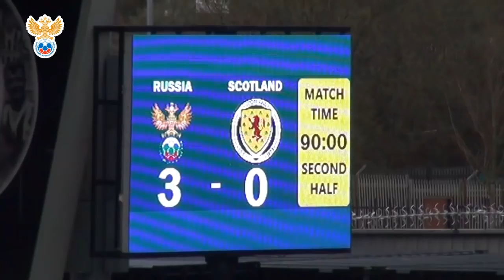Россия - Шотландия 3:0. Элитный раунд Чемпионата Европы - 2019 U-17. Обзор матча | РФС ТВ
В субботу, 23 марта, юношеская сборная России (игроки 2002 года рождения) провела на стадионе "Сэйнт Миррен Парк" в шотландском городе Пейсли свой второй матч в рамках Элитного раунда Чемпионата Европы-2019 U-17. Наша команда под руководством Дмитрия Хомухи одержала крупную победу над хозяевами мини-турнира и возглавила турнирную таблицу шестой отборочной группы.